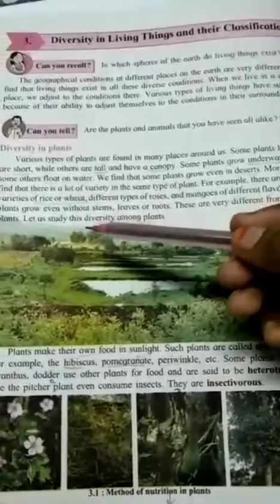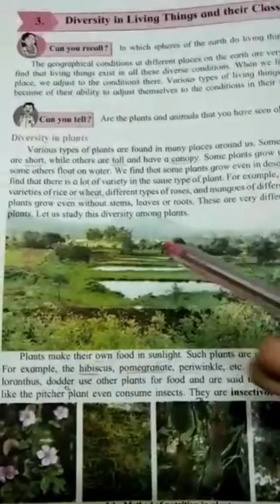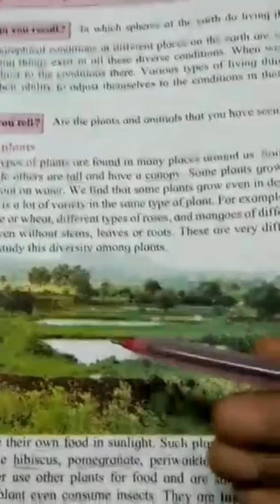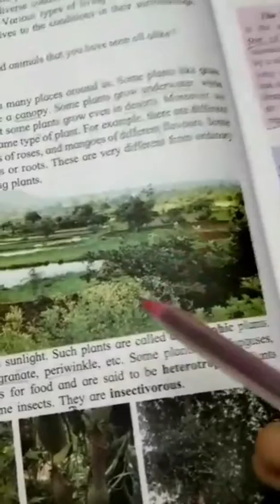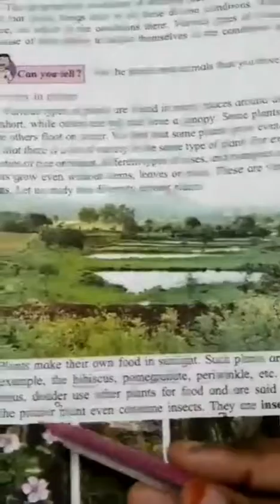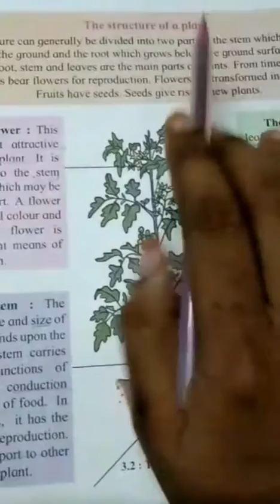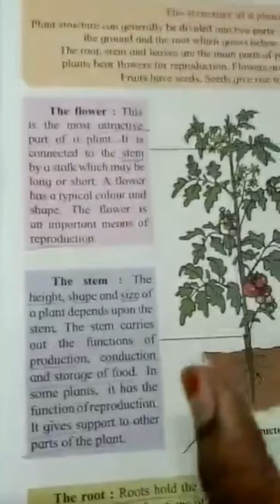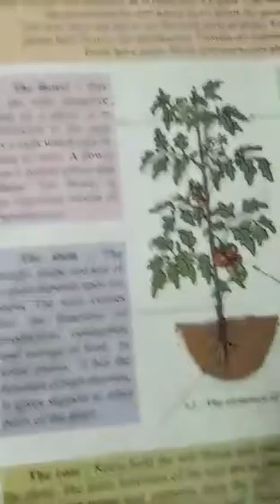class:6th|| Sub: Science|| chapter:3|| Diversity in living things and their classification|| (part1)